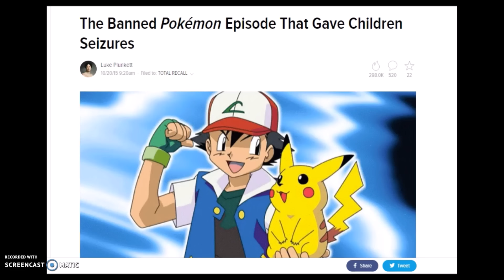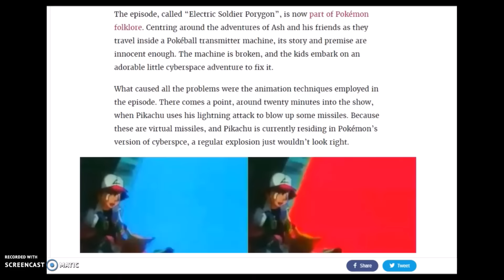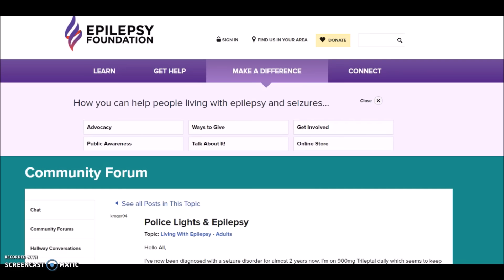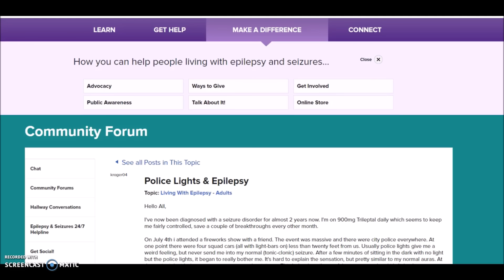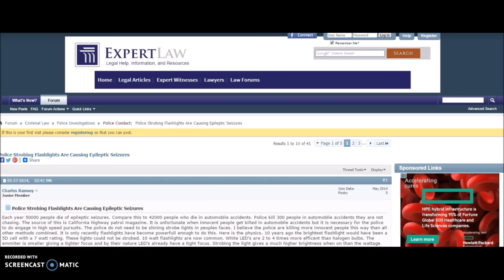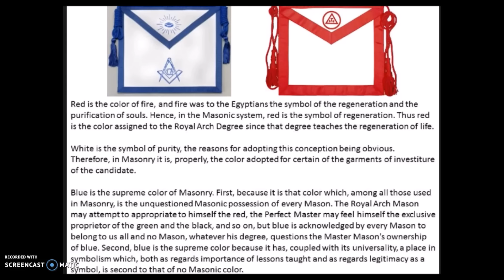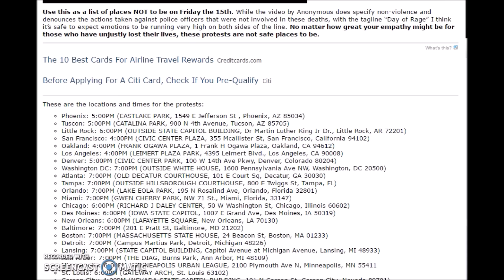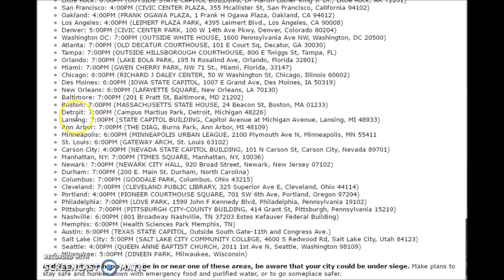PokeMon NO! Demonic! National Day Of Rage Tomorrow! Satan's WatchGal!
Or send check to
David Zacker
6052 Stockbridge Commons Trail